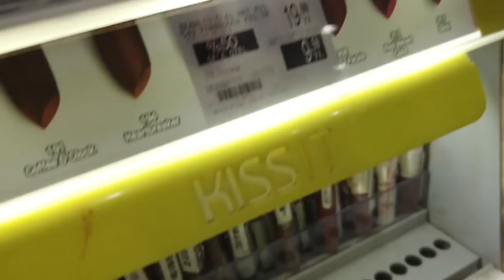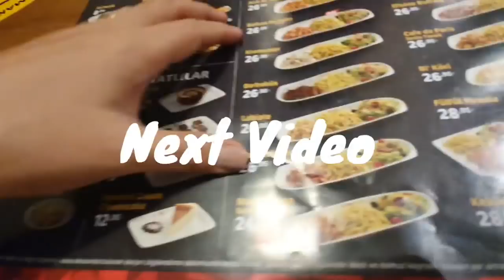BELANJA MAKEUP SAMPAI DIMARAHIN SECURITY! MUSIM PANAS MUSIM DISKON, BAJU MURAH DI MALL KIELRahayu O’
Hei Bro And Sist kumaha damang ??

Thanks ya udah ngikutin vlog saya dan suami. Jangan skip videonya ya untuk support kita! hehe

atau klik link di bawah ini

Thanks sadayana!!